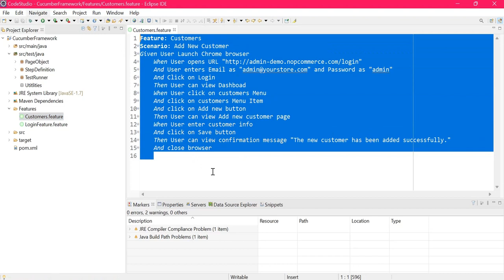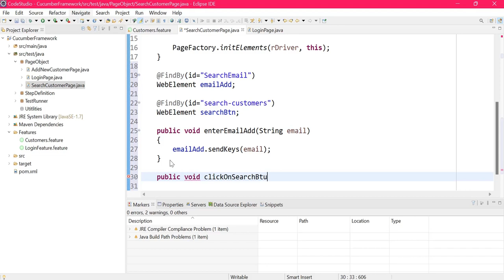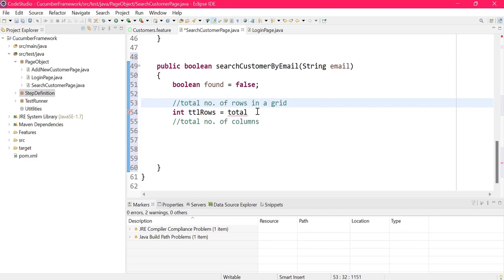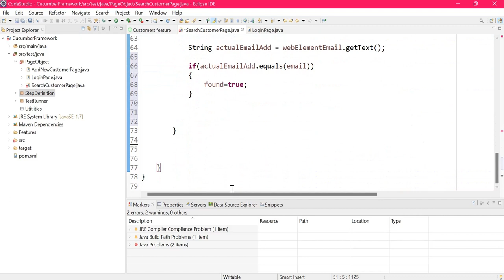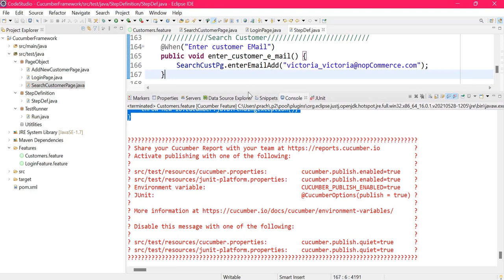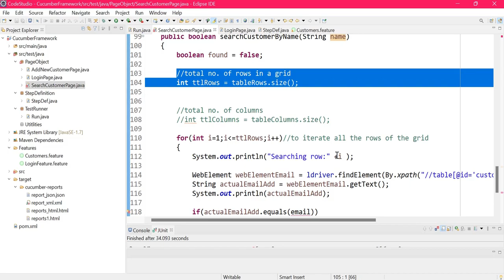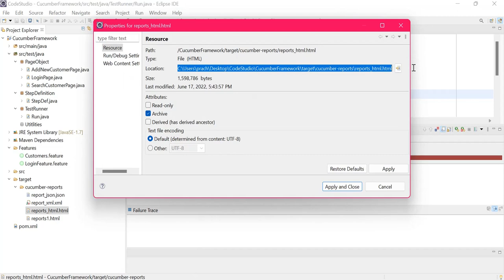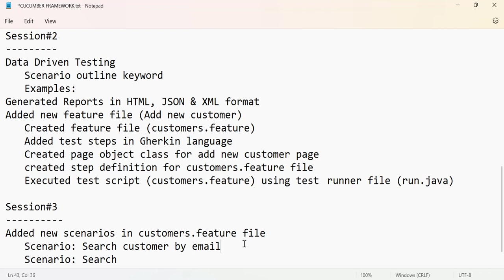Cucumber BDD Framework Development (selenium + Java) in Hindi #03| With Practical Demo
Cucumber BDD Framework Development (selenium + Java)  in Hindi #03 | With Practical Demonstration. I have used Eclipse IDE for practical demonstration.

Video link to Install Maven
at 18:15